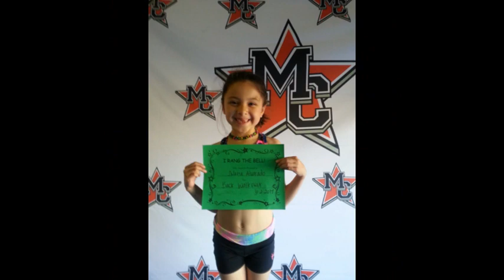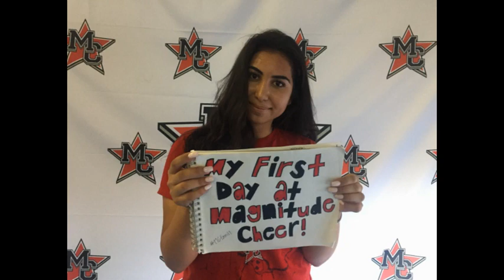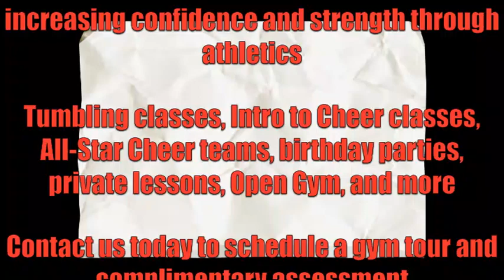Magnitude Cheer I Tumbling and Cheer Highlights 6.1.17 I Northridge, CA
Join.MagnitudeCheer.com

Highlights from the first half of June - it was such a busy time in the gym!!!

Experience our first-rate tumbling classes, divided by ability to increase your child's physical development, with an emphasis on fitness and fun.

Gain confidence, increase mental and physical strength, teach respect for self and others, and instill integrity while developing well-rounded individuals.

Tumbling classes, cheer classes, All-Star teams, private lessons, birthday parties, and more available.

Call today to schedule a gym tour for your family!